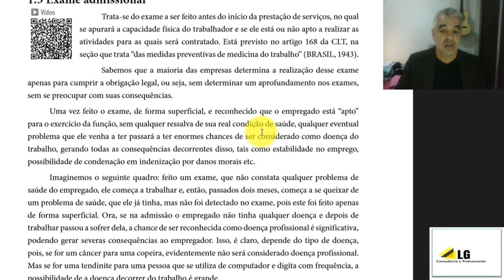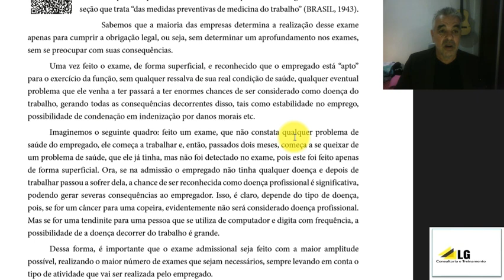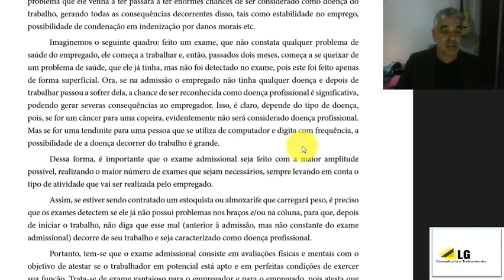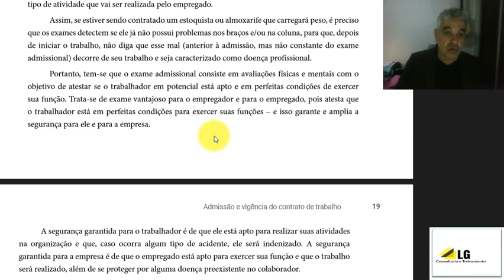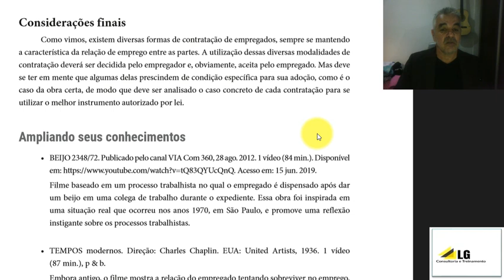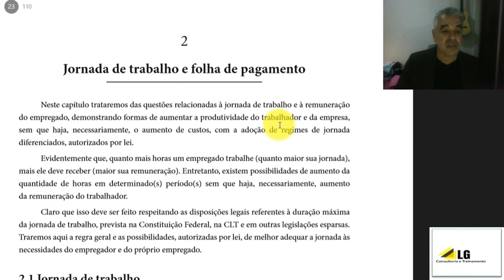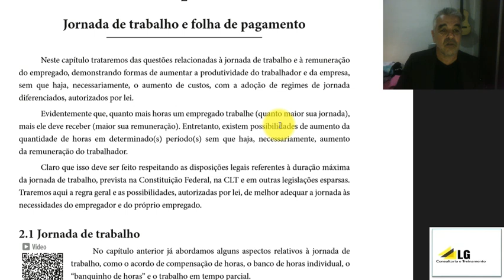Exame Admissional superficial. Cuidado!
FORMAÇÃO:
Técnico de Segurança do Trabalho;  Graduado em Geografia;
Pós-Graduação em Gestão Empresarial;
Pós-Graduação em Segurança do Trabalho e Meio Ambiente;
Pós-Graduação em Gestão Estratégica do Comportamento do Consumidor ; Pós-Graduação em Tecnologias e Educação a Distância.